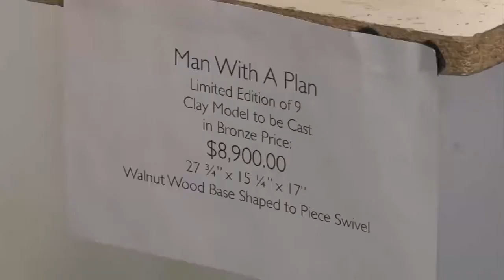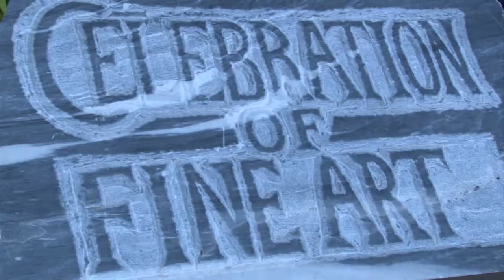Labor stats: Fine artists in Arizona have higher annual income than in other states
Data from the Bureau of Labor Statistics shows that Arizona has higher income fine artists than any other state. (Video by Chloe Nordquist/Cronkite News)